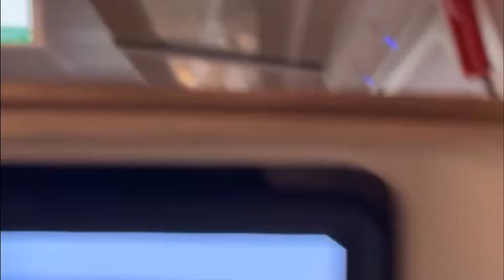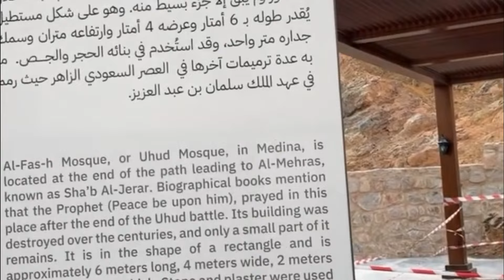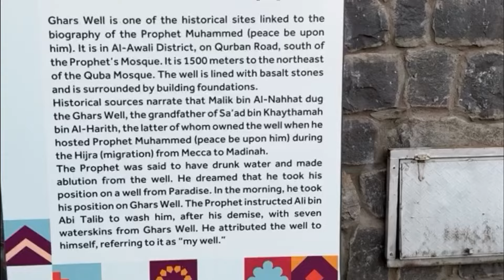روحنا زورنا مكه المكرمه و المدينة